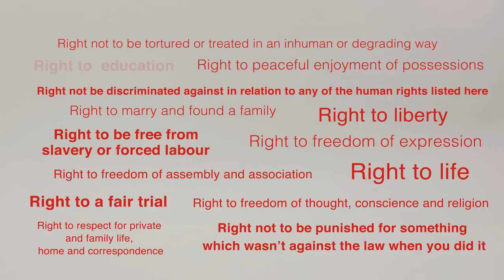Young people: how our Human Rights Act works for you - short version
A short version of our film to explain how our Human Rights Act works to protect the human rights of children and young people.